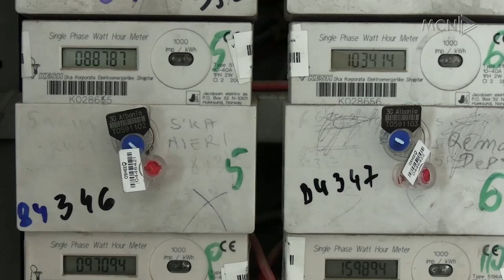Qytetarët, kundër energjisë me fasha: Rama po kërkon të mbulojë kostot e pagave të deputetëve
Qytetarët në Tiranë janë kundër pagesës me fasha të energjisë që rrjedhimisht sjell shtrenjtim të saj.
Ata akuzojnë qeverinë se po kërkon përmes rritjes së taksave të mbulojë dyfishimin e pagave të deputetëve.
Kundër deklaratës së kryeministrit shprehen edhe ekspertët të cilët thonë se shtrenjtimi i energjisë do të rrisë më shumë koston e jetesës.